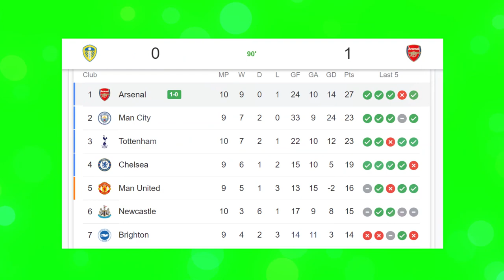Leeds vs Arsenal (0-1) ~ BUKAYO SAKA GOALS 35' ~ English Premier League 2022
PLAW SPORTS,
arsenal,
leeds,
the gunners,
bukayo saka,
saka,
bukayo,
leeds united,
leeds vs arsenal,
leeds vs arsenal 0-1,
leeds 0 vs 1 arsenal,
leeds 0-1 arsenal,
leeds 0 arsenal 1,
arsenal vs leeds,
arsenal vs leeds 1-0,
arsenal 1 vs 0 leeds,
arsenal 1-0 leeds,
arsenal 1 leeds 0,
mikel arteta,
arteta,